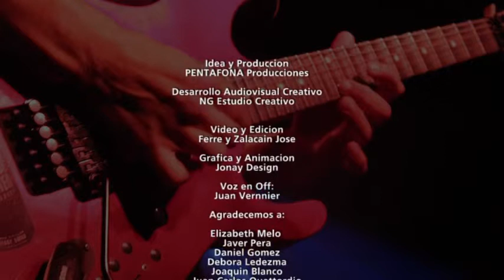Rober - El Documental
Rober es un guitarrista y cantante de la ciudad de Mar del Plata, pionero del heavy rock en dicha ciudad, y que ha sido miembro de agrupaciones como Krimen, Némesis y Vértigo entre otras bandas.

Luego de la disolución de su última banda --Vértigo- el músico se alejó de los escenarios para dedicarse a otras actividades y luego de 6 años de inactividad vuelve ahora con un emprendimiento totalmente original, con la particularidad de no actuar acompañado por músicos, sino que su acompañamiento es con máquinas y pistas íntegramente programadas en computadora, algo que si bien en Europa es común, es totalmente inusual en nuestro país en lo que a rock se refiere, conformando así un espectáculo diferente y totalmente unipersonal. El género musical que aborda Rober es un rock melódico intenso con mucho énfasis en la guitarra, -instrumento alrededor del cual gira esta propuesta- y la inclusión de sonidos electrónicos.